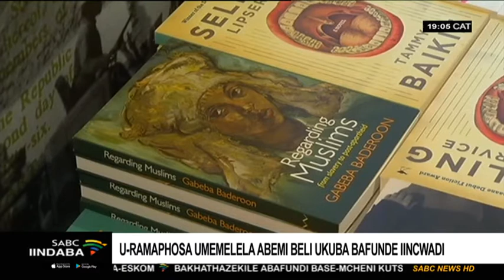Umongameli Ramaphosa umemelela abemi beli ukuba bafunde iincwadi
Umongameli Cyril Ramaphosa umemelele abemi beli ukuba bafunde iincwadi ngalolonke ixesha ukwandisa ulwazi lwabo. Umongameli Ramaphosa ukuthethe oku kwingqungquthela yesine eququzelelwe lisebe lemfundo esisiseko ebanjelwe e-Kempton Park kwimpuma Randi.
Injongo zalengqunguqthela kukupheka amaqhinga okuphucula elicandelo lezemfundo kweli.

For more news, visit sabcnews.com and also SABCNews Iindaba Gauteng on Social Media.